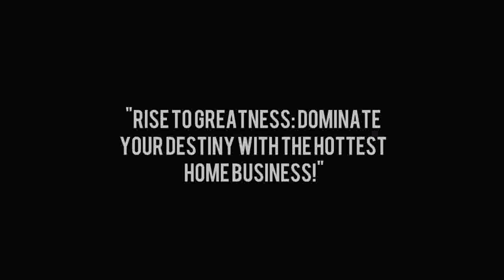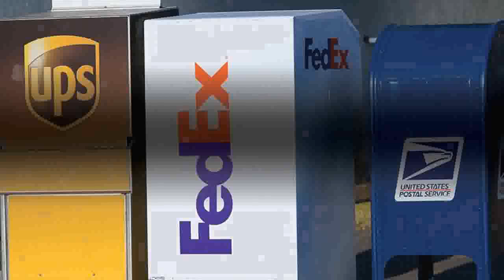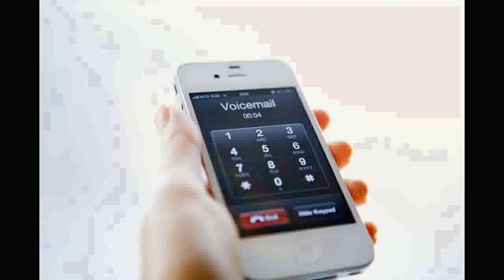🏠💌 Ultimate Guide to Work From Home: Mailing Letters!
work from home mailing letters - 2023 work at home jobs mailing letters. how to make money working from home mailing letters 30 day success formula- six figure stamp club.
🏠💌 Looking for a legitimate way to earn money from the comfort of your home? Welcome to my comprehensive guide on how to start a rewarding journey in the world of remote work by mailing letters! 💼✉️

📬 In this video, I'll walk you through step-by-step instructions on how to get started with mailing letters as a work-from-home opportunity. From finding the right companies to work with, to organizing your mailing materials, you'll learn everything you need to know to kickstart your home-based income. 🏡💰

💌 Ready to dive in? I've put together a detailed flyer that outlines the key points covered in this video. If you're excited to embark on this flexible and profitable venture, simply drop me an email at with the subject line "Send Me the Mailing Letters Flyer." I'll make sure to send it your way ASAP! ✉️🌟

💵 Imagine being able to earn a substantial income while avoiding the daily commute and office politics. Mailing letters offers a unique opportunity to work on your terms and set your schedule. Plus, with my flyer in hand, you'll have a quick reference to guide you through the process. 📮📅

🏡 Whether you're a stay-at-home parent looking to contribute financially, a student seeking a flexible part-time job, or someone who simply wants to add an extra stream of income, this mailing letters gig could be the solution you've been searching for. Don't miss out on this chance to take control of your financial future! 💪💸

📨 Ready to take the next step? I'll promptly send you the comprehensive flyer I mentioned earlier. Remember, this flyer is packed with valuable insights that can set you on the path to success in the mailing letters business. ✉️🚀

🌟 Join the ranks of those who have embraced the freedom of working from home by mailing letters. Get started today and unlock the potential for substantial earnings, all while enjoying the comfort of your own space. 💌🏠

this direct mail marketing program is a high ticket way to make money working at home mailing letters in your free time. "2014 work at home jobs mailing letters".  there are five ways to make money mailing letters with tpl which are: personal enrollments  spillunder  re-entries  upgrades  and rollup.
we provide you with the training  leads and resources for you to start mailing letters from the comfort of your home.
legitimate work at home mailing job.

work from home mailing letters - 2014 work at home jobs mailing letters
work from home mailing letters - legitimate work at home mailing job
work from home mailing letters - envelope filling / envelope stuffing work from home jobs
work from home mailing letters - how to write a mail to manager asking for work from home
work from home mailing letters - *work from home stuffing envelopes*
work from home mailing letters - mailing letters
work from home mailing letters - thinking of stuffing envelopes at home? 💰 [do this instead]